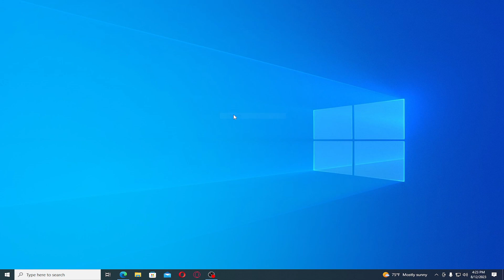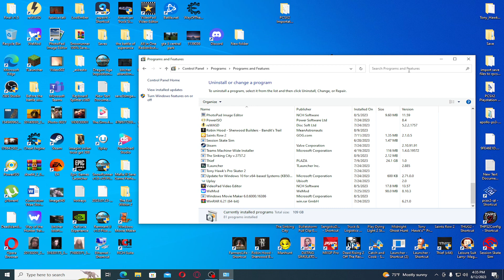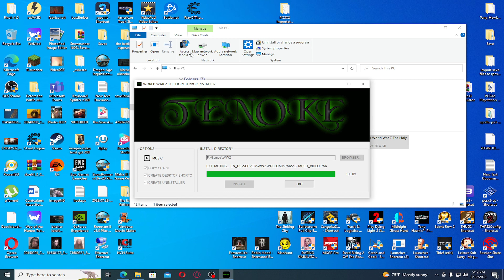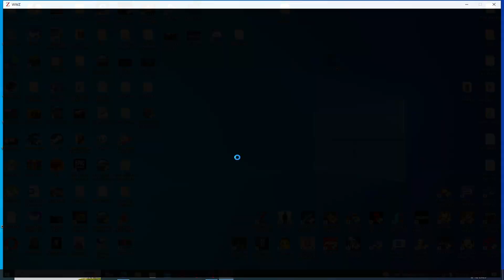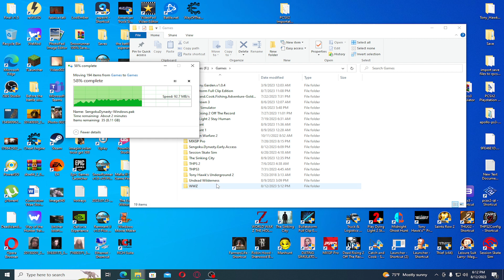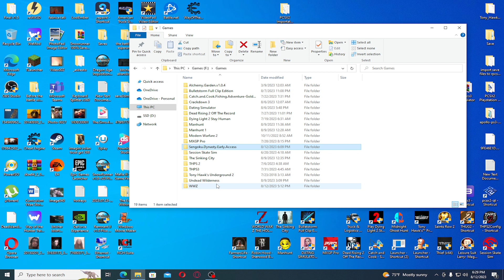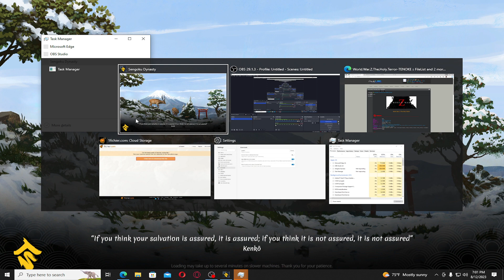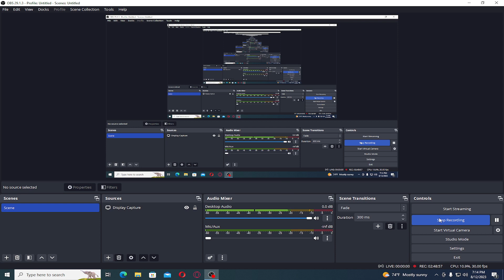World War Z - Horde Mode a ajuns in sfarsit mai expansiv